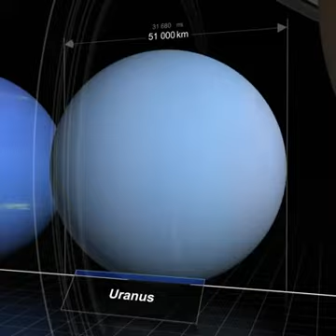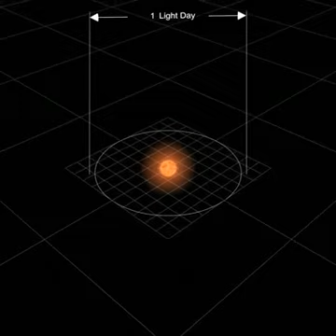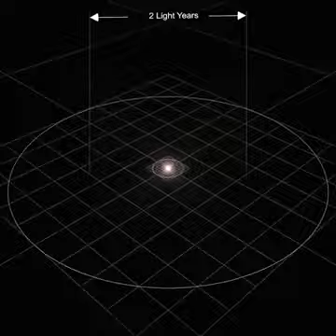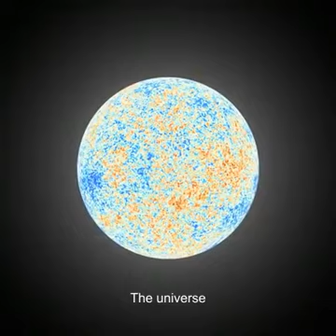What is a Universe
Galaxy; Planets;sky; Andromeda; Sun; Earth; Milky Way; Light Years; Size of Universe; World;